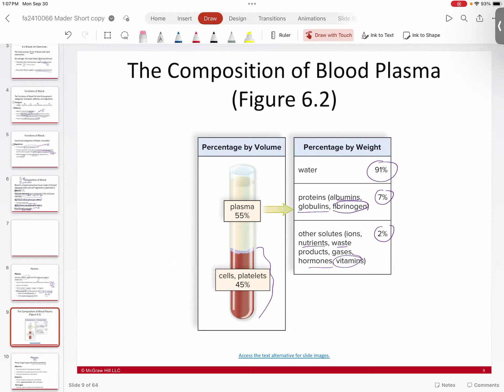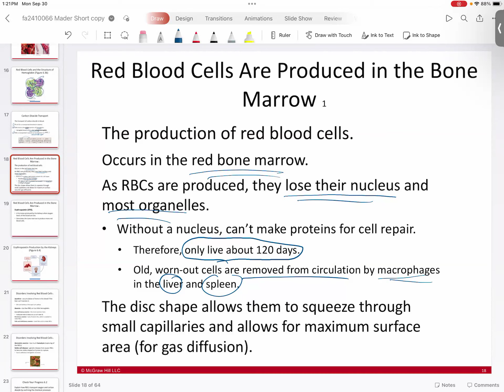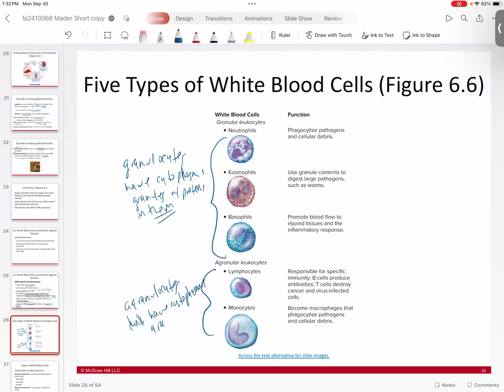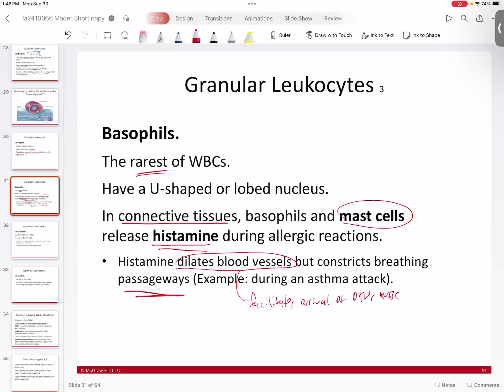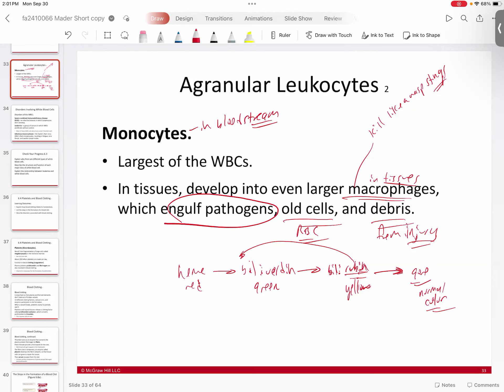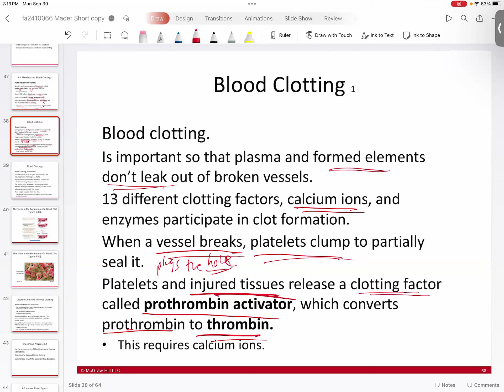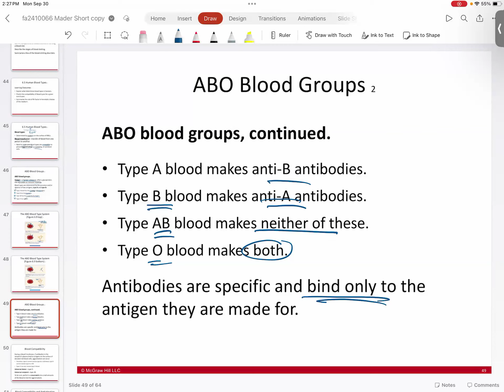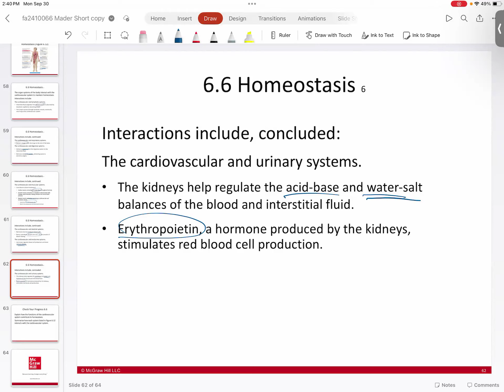GMT20240930 190635 Recording 1920x1440